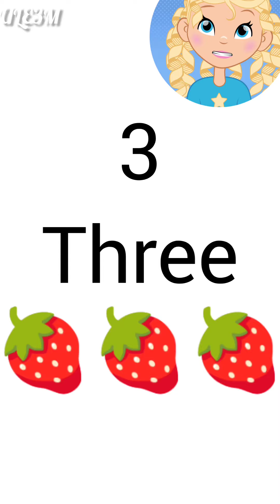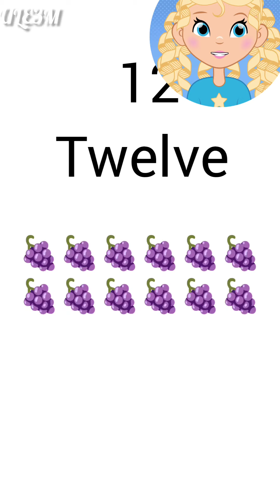learn counting from 1 to 20 with spellings with me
🎉 Welcome to Usman'slearningefforts 3M🎉In this video, we present a fun and engaging way to learn numbers from 123 to 20!
Join us on this educational journey as we explore the world of numbers together.🔢 Learn counting in a simple and interactive manner. 🌟 Engage with colorful visuals and lively animations.